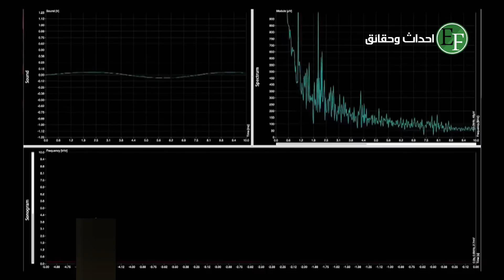اشياء كبيرة لم تشاهد من قبل تحدث على الارض الان ، هل هي ظواهر ام علامات ؟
يعتبر العالم مكان مليء بالغموض والاسرار فبين الحين والآخر تظهر بعض الظواهر او
العلامات التي تنذر بامور قادمة وتحيّر العلماء بل وتجعلهم عاجزين عن تفسير بعضها ، فتكشف امور قليلة ويتم اخفاء الكثير عند معرفة الحقيقة الكاملة
في هذه الحلقة سنسلط الضور على امور غريبة تحدث في الارض الان بدون ان يتم الاشارة اليها .. ابقوا معنا

◀ المحتوى :
1-سحب الماماتوس
3-الدوامة الحلقية النرويجية
4-الثقوب السحابية
5-قوس القمر
6-بوابة سيبيريا
7-المدينة العائمة في المحيط الهادئ
8-الأصوات الغريبة مجهولة المصدر
9-أصوات غامضة تنبعث من الأرض
10-جبال انتاركتيكا الممتدة

classic-horror
dark-walk-
ghost-processional
heartbreaking-
long-note-two
nervous-